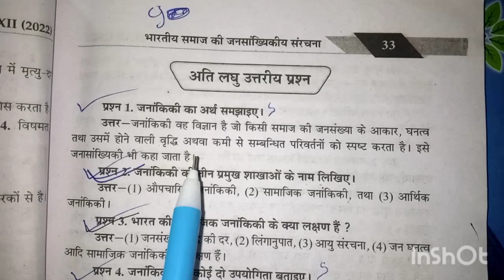जनांकिकी का अर्थ समझाइए || जनांकिकी किसे कहते हैं | कक्षा 12 समाजशास्त्र 2023 एमपी बोर्ड